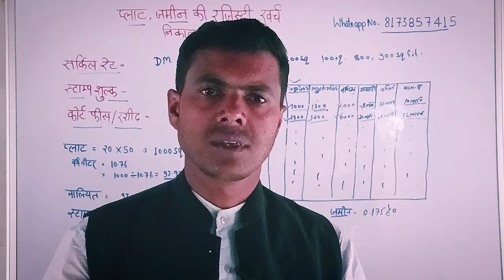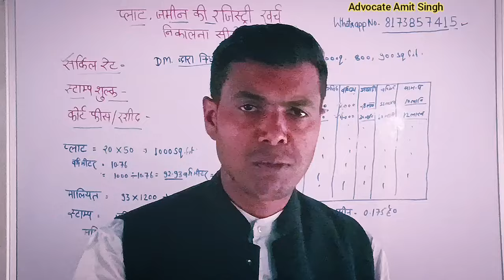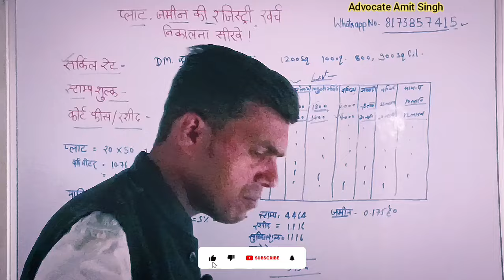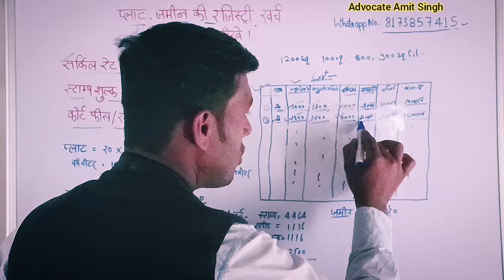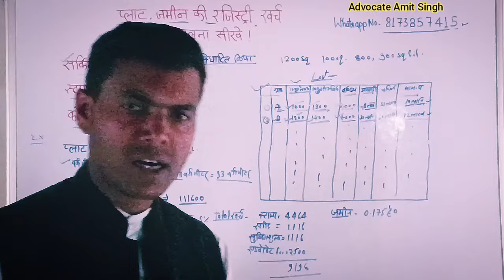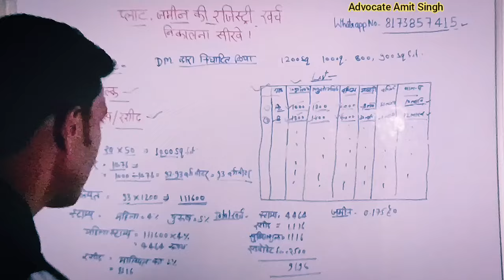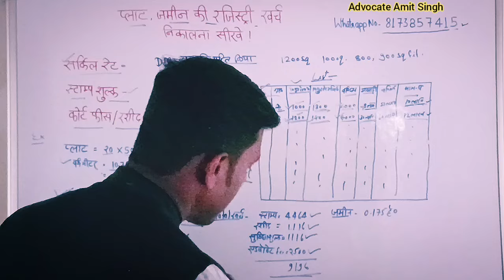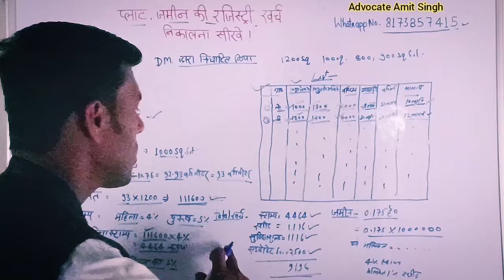प्लॉट,जमीन का रजिस्ट्री खर्च निकालना सीखे। jamin ki ragistry karane me kitna kharcha aata hai.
जमीन प्रॉपर्टी संबंधी, क्रिमिनल संबंधी, तलाक संबंधी फोन पर सलाह के लिए व्हाट्सएप नंबर पर एसएमएस करें और अपनी कॉल बुक करवाएं!

सलाह के लिए फीस

5 मिनट तक के लिए - 199रुपए
5  से 20 मिनट तक के लिए -  500 रुपए
 20 से 30 मिनट तक के लिए - 1000 रुपए

अगर जमीन के डॉक्यूमेंट खसरा खतौनी ऑनलाइन रजिस्ट्री जमीन के अन्य कोई डॉक्यूमेंट चेक कराना या कोई प्रार्थना पत्र लिखा हुआ प्राप्त कराना है तब 500 रुपए शुल्क देना होगा
Link Page:-

"How to Manage Expenses for Wedding Registry | Expert Tips and Tricks"
clip Board
1. Registry Expenses 101: How to Calculate and Manage Your Jamin Ka Ragistry Kharch
2. Efficient Ways to Budget for Jamin Ka Ragistry Kharch
3. Taking Control of Your Finances: A Guide to Financing Jamin Ka Ragistry Kharch
4. Simplifying the Process: Tips for Managing Jamin Ka Ragistry Kharch Expenses
5. Unlocking the Secrets to Saving on Jamin Ka Ragistry Kharch Costs
6. Expert Advice on Maximizing Your Budget for Jamin Ka Ragistry Kharch
7. The Ultimate Guide to Handling Jamin Ka Ragistry Kharch Expenses with Ease
8. Planning and Paying for Your Jamin Ka Ragistry Kharch: Best Practices and Strategies
9. Navigating the World of Jamin Ka Ragistry Kharch: A Professional's Perspective
10. Mastering Your Finances: How to Successfully Handle Jamin Ka Ragistry Kharch Expenses
clip Board

1. "Budgeting for Your Wedding: How to Cover Expenses for 'Jamin ka Ragistry'"

2. "Maximizing Your Savings: Tips for Managing the Kharch of 'Jamin ka Ragistry'"

3. "The Ultimate Guide to Calculating and Allocating Funds for Your 'Jamin ka Ragistry' Expenses"

4. "Strategic Planning: Navigating the Kharch of 'Jamin ka Ragistry' with Ease"

5. "Breaking Down the Costs of Jamin Ka Ragistry: A Comprehensive Financial Plan"

6. "Smart Ways to Save on Your 'Jamin ka Ragistry' Expenses without Compromising Quality"

1.
2.
3.
4.
5.
6.
7.
8.
9.
10.

Suggest Book 📖
दण्ड प्रक्रिया संहिता

भारतीय दण्ड संहिता

Electric element
Boya mice

Tripod stand

Production:-

AdAmitSingh